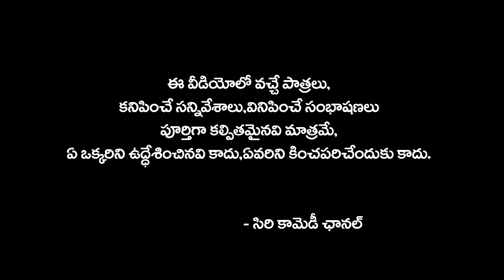గుండోడు తెచ్చిండు గుడ్ల కూర | Gundodu Techindu Gudla Kura | Ultimate Village Comedy | Siri Comedy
Actors : Suman,Ravali, Beemalinga Reddy, Rupa, Aarelli Ravi Goud,Prasad Nangunuri
Producer  : B. Bhagyalaxmi Reddy
Channel hed : Beemalinga Reddy (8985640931)
Camera : Ramesh Payyavula
 Editing : Mahesh Goud Vootkuri
Story, Dialouges, Screenplay, Direction : Suman Goud 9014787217